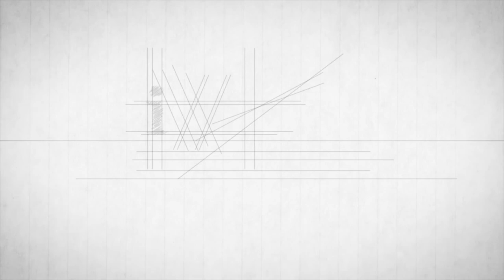11/9/2014 What about Wales? The Implications of the Scottish independence referendum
In the second part of the afternoon, a panel debated the implications of the vote for the union and its nations.